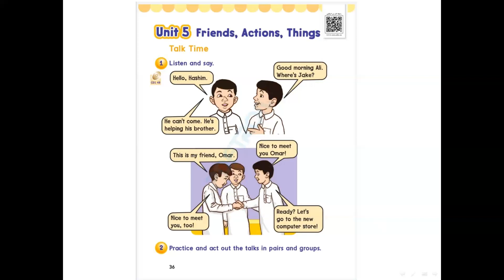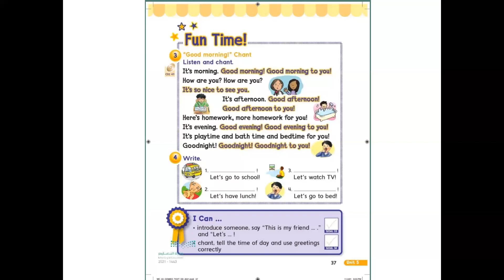تعلم اللغه الانجليزيه / الصف الخامس , الفصل الاول , صفحه 37 , 36